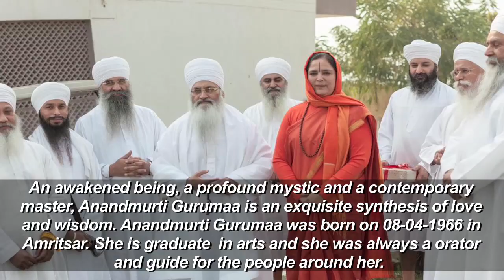TOP 15 MOST FAMOUS HINDU SPIRITUAL GURU IN INDIA | Spiritual Leaders In India Currently #2024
Top 15 most famous Hindu spiritual gurus in India | Spiritual Leaders In India Currently | In India, spirituality or spiritual activities have become the most popular among people in today’s scenario because the people are living in a more stressful atmosphere than never before. There are so many spiritual Gurus in India who are showing way how to live happily and healthy and how to live stress free life. Hence, we are enlisting top 15 Hindu spiritual Gurus in India.

1  .   SRI SRI RAVISHANKAR
Sri Sri Ravi Shankar is a humanitarian leader, a spiritual teacher, and an ambassador of peace.
2  .   SADHGURU JAGGI VASUDEV
Sadhguru Jaggi Vasudev is a spiritual master.
3  .   BABA RAMDEV
Baba Ramdev is a yoga guru known for his work in ayurveda, business, politics and agriculture.
4 .     MORARI BAPU
Morari Bapu is a renowned exponent of the Ram Charit Manas and has been reciting Ram Kathas for over fifty years throughout the world.
5 . SWAMI AVDHESHANAND GIRI
Swami Avdheshanand Giri Maharaj, Acharya Mahamandaleshwar of the Juna Akhara, is a guru to thousands and an inspiration to millions.
6 .   SRI RAMESH BHAI OJA
Sri Ramesh Bhai Oja popularly known is as Bhaishri.
7 .  JAGADGURU RAMANANDACHARYA SWAMI RAMBHADRACHARYA
Rambhadracharya is a religious leader, Sanskrit scholar, polyglot, poet, author, textual commentator, philosopher, composer, singer, playwright.
8 .  MATA AMRITANANDAMAYI DEVI (AMMA)
Mata Amritanandamayi  is an Hindu spiritual leader comes from Southern India.
9 .  SWAMI CHIDANAND SARSWATI
Swami Chidanand is President and head of the  Parmarth Niketan spiritual institution based in Rishikesh.
10 .   ANANDMURTI GURUMAA
 An awakened being, a profound mystic and a contemporary master, Anandmurti Gurumaa is an exquisite synthesis of love and wisdom.
11 . SWAMI SUKHABODHANANDA
Swami Sukhabodhananda is a guru from the Bangalore area of India who is nicknamed "the Corporate Guru."
12  . SWAMI NIRANJANANANDA SARASWATI
 Swami Niranjanananda Saraswati was born in Chhattisgarh in 1960. Guided by his guru,
13  .  SADHVI RITAMBHARA
She is a Sadhvi and a political activist, a social worker and a religious preacher.
14. Sudhanshu ji was born on 2nd May 1955 and belongs to Saharanpur.
15  .  VIJAY KAUSHAL JI MAHARAJ : Vijay Kaushal Ji maharaj is a renowned exponent of the Ram Charit Manas
spiritual guru list
famous spiritual gurus in india
top 10 spiritual leaders in india
spiritual leaders in india currently
list of spiritual leaders in india
hindu spiritual leaders of india
list of indian saints and gurus
famous gurus alive today
young spiritual gurus in india
spiritual gurus of india
indian guru
indian gurus
gurus
hindu guru
spiritual guru
indian spiritual guru
guru india
india guru
saints of india
indian saints
great saints of india
spiritual india
spiritual gurus
spiritual leaders
spiritual channels
spiritual guru list
MOST FAMOUS HINDU SPIRITUAL GURUS IN INDIA
gurus of india
spiritual teachers
best guru
famous guru in india
spiritual leaders in india
top katha vachak in india
hindu spirituality
adhyatmik guru in india
guru indian
gurus in india
katha vachak name list
spiritual speakers
indian gurus documentary
guru
top 10 katha vachak in india
popular guru
spiritual leader
spiritual masters
best guru in india
famous guru
indian spirituality
spiritual master
top 10 spiritual gurus of india
top 10 spiritual teachers
famous baba in india
spiritual guru list
guru spiritual
mahamandaleshwar list
india spiritual
guru indu
indian yogi guru
spiritual places in india
top 5 katha vachak in india
famous indian guru